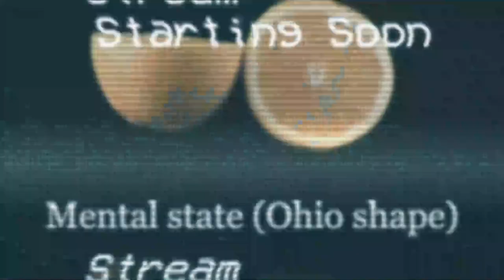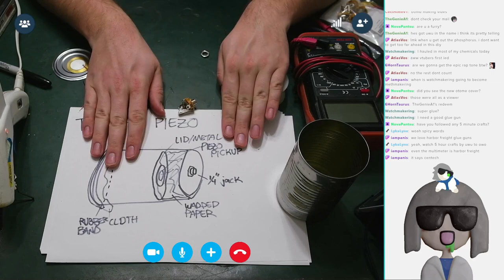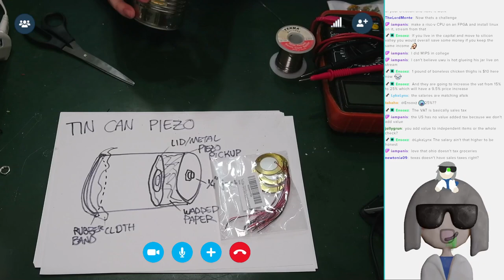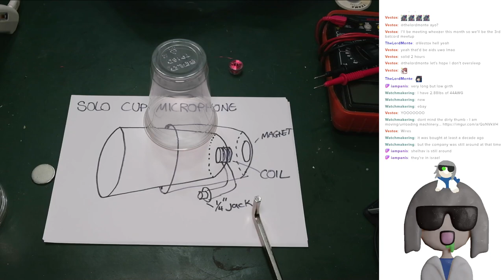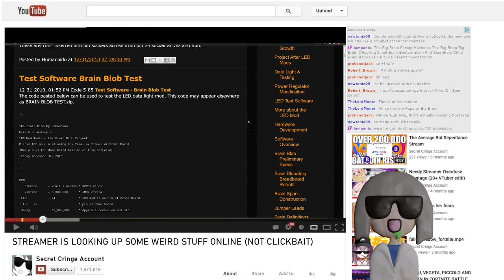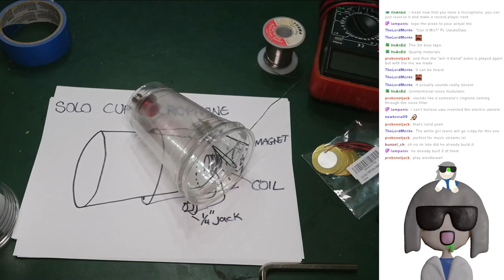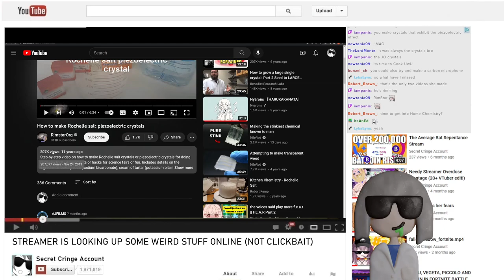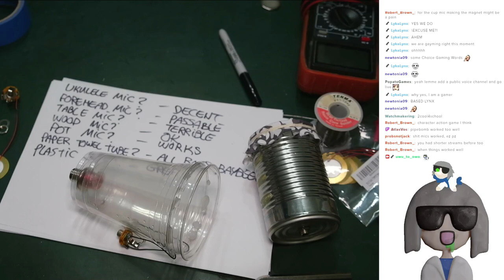Building the WORST microphone possible [VOD] [2023/01/05]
I set out to build the absolute worst quality mic in existence, with the help of some everyday household items.